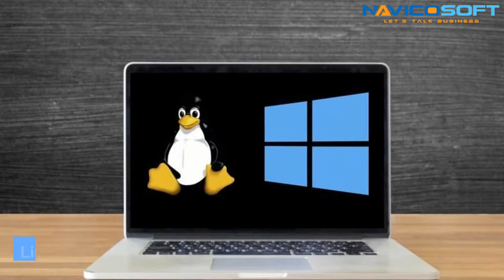UAE VPS | Buy Dubai Windows & Linux VPS | UAE vps with Crypto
Are you in search of reliable VPS hosting in Dubai,UAE? Look no further than Navicosoft, your trusted partner for exceptional hosting services.
In the heart of Dubai, a land of culture and heritage, your online presence deserves hosting that matches its grandeur. At Navicosoft, we understand the importance of hosting for your success, which is why we've invested in state-of-the-art technology and infrastructure.

With our Dubai VPS Hosting Servers, you will enjoy:
⭐KVM Virtualization
⭐Full Root Access
⭐Instant Setup
⭐Free rDNS
⭐Linux & Windows VPS
⭐Cloud VPS
⭐Managed and Unmanaged VPS
⭐24/7 Expert Support
⭐Dedicated IP

Our dedicated team of experts works tirelessly to provide you with the best Virtual Private Server (VPS) hosting in Dubai. VPS hosting is like having your own slice of the internet, offering power and performance without sharing resources with others.

Whether you're a small business or an enterprise, our VPS hosting plans can be tailored to suit your unique requirements. Expect lightning-fast load times and seamless performance. We prioritize security, implementing robust measures to keep your data safe, allowing you to focus on growing your online presence.

Our satisfied customers rave about our exceptional VPS hosting services. We're not just here to provide hosting; we're here to support you every step of the way, 24/7. Your success is our success.

Ready to experience top-notch VPS hosting in Dubai with Navicosoft? Your online success is just a call away!